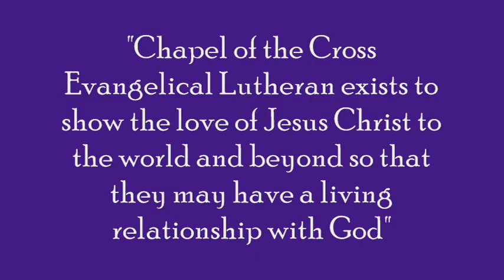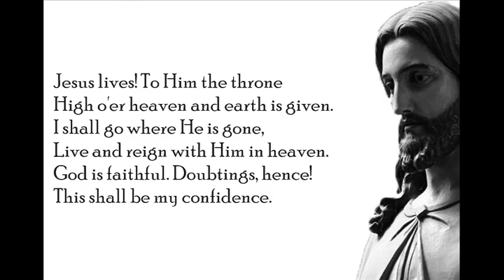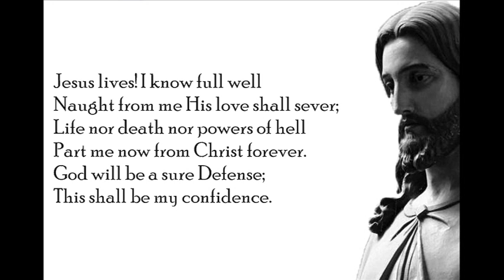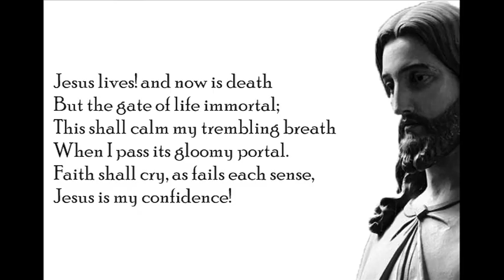Jesus Lives! The Victory' Won - Chapel of the Cross Evangelical Church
Chapel of the Cross
Evangelical Lutheran Church
St. Luis, MO

Hymn: "Jesus Lives! The Victor´Won"
by Christian F. Gellert, 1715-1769
Translated by Frances F.